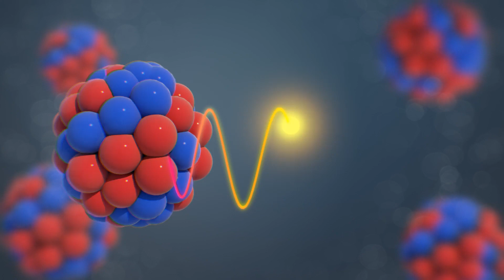Unstable nuclei emitting Alpha, beta and gamma radiation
The unstable nucleus of radioactive atoms emit radiation. When this occurs, a new atom and element are formed. This process is called radioactive decay. It continues until the forces in the unstable nucleus are balanced.

Instability of an atom's nucleus may result from an excess of either neutrons or protons. A radioactive atom will attempt to reach stability by ejecting nucleons (protons or neutrons), as well as other particles, or by releasing energy in other forms.

***License for use: Free for Students for only personal use. Attribution is required in all other cases .

Copyright material belongs to asklearngrow